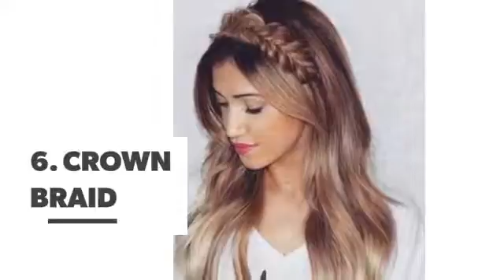8⃣️ Hairstyles Every Woman with Long Locks Should Master ...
I love long hair for its versatility! When it comes to styling long hair, the options are literally endless. Here are a few of those options that are both gorgeous and relatively easy to master. Happy hairstyling!

Check also:

10 Got to Have Hairstyles for Girls with Long Hair ...

These 42 Long Hair Inspos Will Make You Love Your Locks ...

The Hottest Summer Hairstyles for Medium-Length Locks ...

Yeah, We All Wish We Had These Celebs' Hair ...